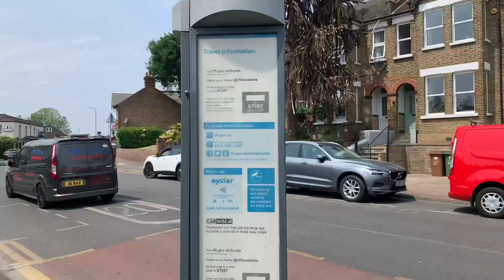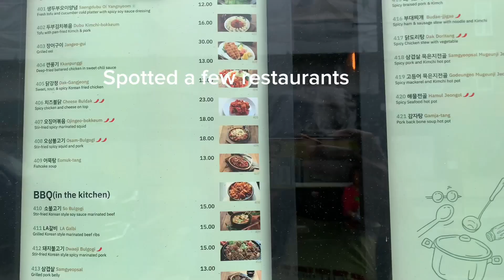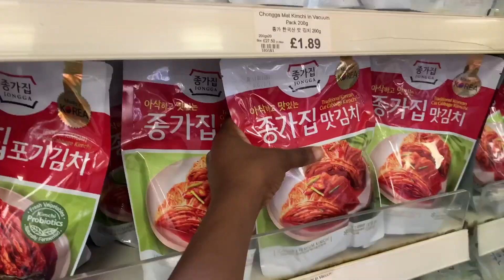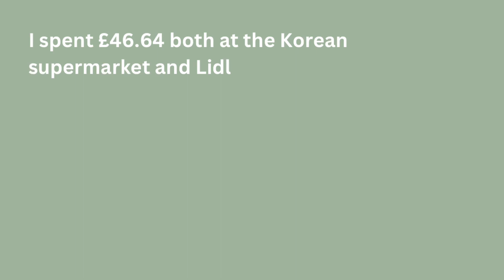London vlog : visiting Koreatown in New Malden & grocery shopping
TikTok made me do it. As someone who enjoys Korean food , I visited New Malden in London also know as Korean town. Obviously I bought my fav ramen